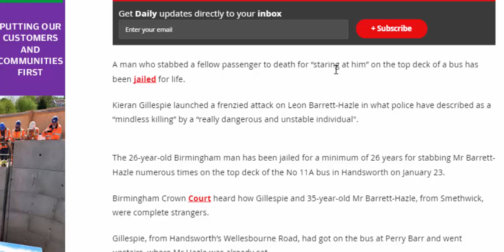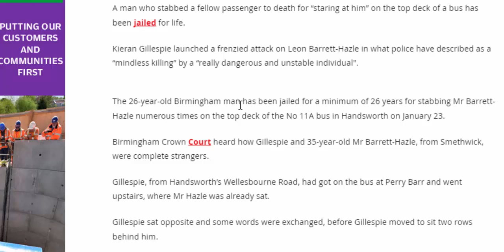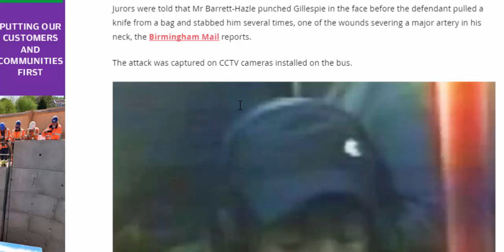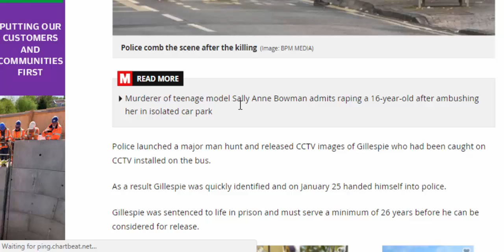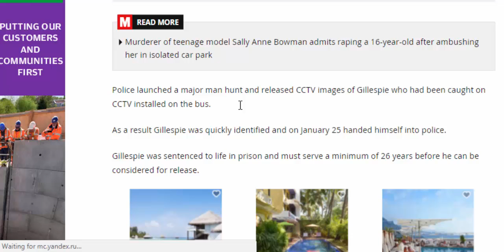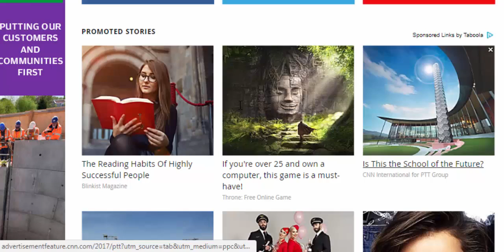uk news,Man who knifed bus passenger to death in stabbing for 'staring at him' jailed for life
A man who stabbed a fellow passenger to death for “staring at him” on the top deck of a bus has been jailed for life.
Kieran Gillespie launched a frenzied attack on Leon Barrett-Hazle in what police have described as a “mindless killing” by a “really dangerous and unstable individual".
The 26-year-old Birmingham man has been jailed for a minimum of 26 years for stabbing Mr Barrett-Hazle numerous times on the top deck of the No 11A bus in Handsworth on January 23.
Birmingham Crown Court heard how Gillespie and 35-year-old Mr Barrett-Hazle, from Smethwick, were complete strangers.
Gillespie, from Handsworth’s Wellesbourne Road, had got on the bus at Perry Barr and went upstairs, where Mr Hazle was already sat.
Gillespie sat opposite and some words were exchanged, before Gillespie moved to sit two rows behind him.
During the trial it emerged that an argument began when Gillespie accused the victim of staring at him.
Jurors were told that Mr Barrett-Hazle punched Gillespie in the face before the defendant pulled a knife from a bag and stabbed him several times, one of the wounds severing a major artery in his neck, the Birmingham Mail reports.
The attack was captured on CCTV cameras installed on the bus.The cameras also captured the moment Gillespie walked off the bus, while other passengers ran to Mr Barrett-Hazle’s aid and alerted the driver.
They also caught the moment when Gillespie walked back onto the bus to retrieve his baseball bat, before calmly walking away once more.
Despite emergency CPR given to the victim at the scene, he tragically died from his injuries and a post mortem revealed the fatal stab wound was to his neck.
Police launched a major man hunt and released CCTV images of Gillespie who had been caught on CCTV installed on the bus.
As a result Gillespie was quickly identified and on January 25 handed himself into police.
Gillespie was sentenced to life in prison and must serve a minimum of 26 years before he can be considered for release.Detective Inspector Warren Hines, from the force’s Homicide team, said: “This was a completely mindless killing of a man who had done nothing out of the ordinary, the ferocity of the attack coupled with Gillespie’s nonchalant actions in the immediate aftermath were particularly troubling aspects of this case.
“My abiding hope is that Leon’s family find some small comfort in today’s conviction and that the people of Birmingham feel reassured that a really dangerous, unstable individual is off the streets.”
Leon Barrett-Hazle’s family paid tribute to him by saying they had been left devastated by the loss of a ‘wonderful, warm, kind, generous of heart and much loved’ family man.